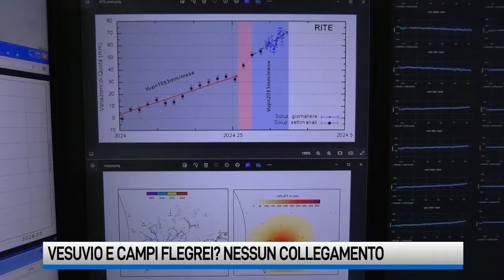Bradisismo: tra Vesuvio e Campi Flegrei non c'è nessun collegamento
Non ci sarebbe nessun collegamento tra l’attività del Vesuvio e le scosse che fanno ballare i Campi Flegrei. Nonostante le preoccupazioni dei residenti gli esperti rassicurano: i due vulcani hanno vite autonome e distinte.